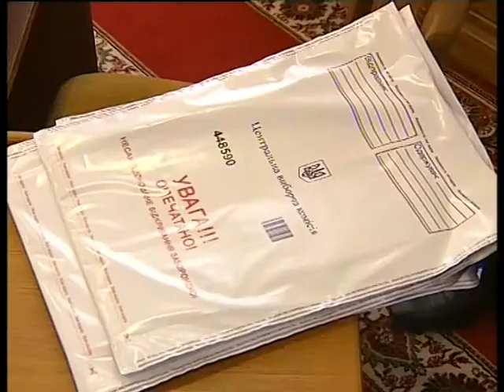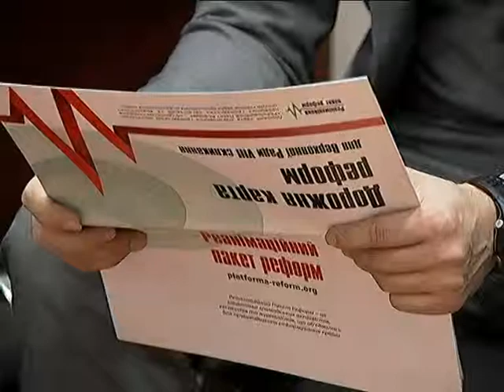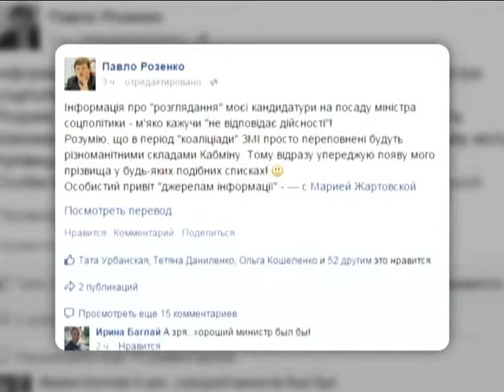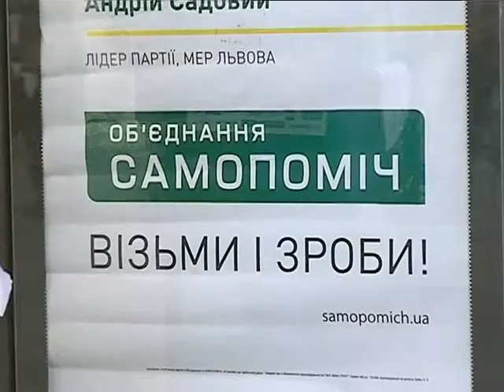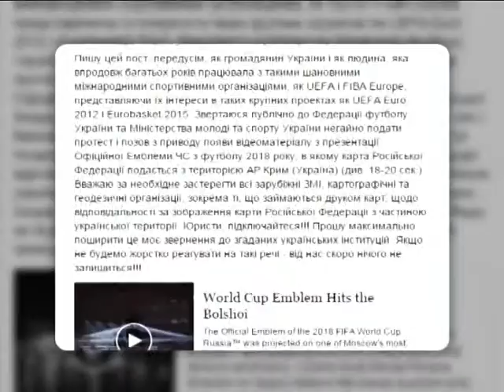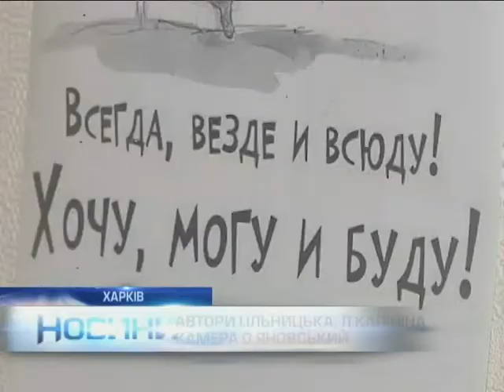Новости 12:00. 31.10.2014. Полный выпуск